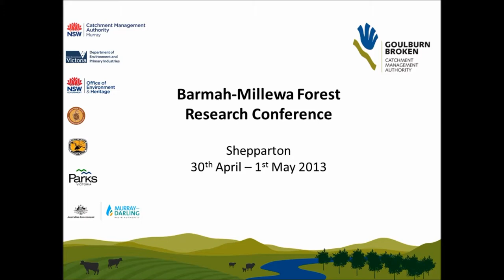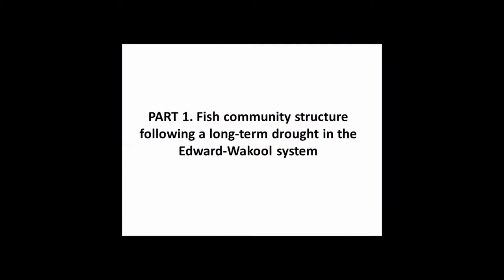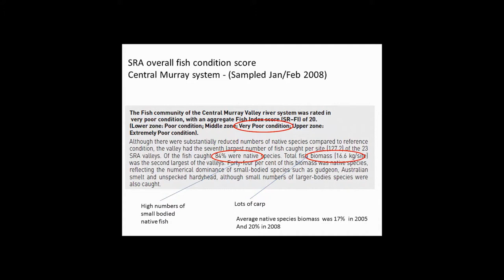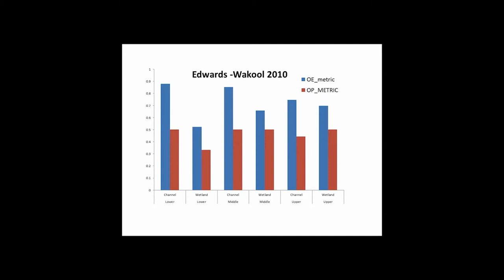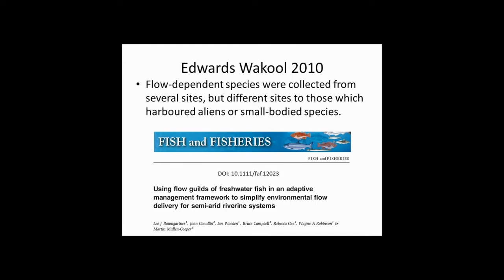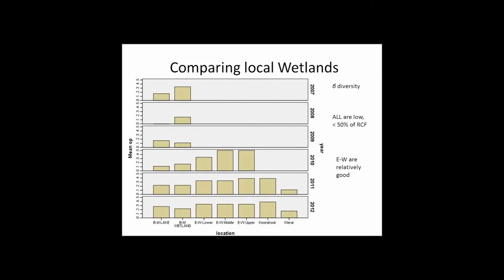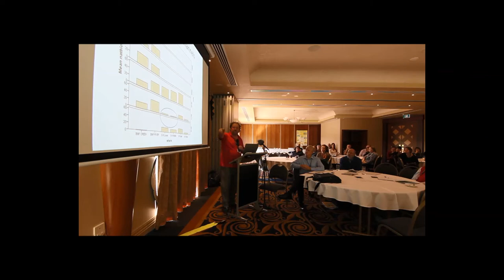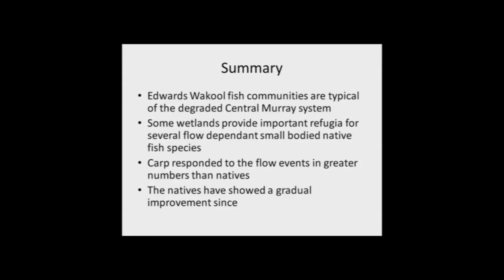BMFRC - 2.3.4 - Downstream considerations results (Wayne Robinson CSU)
Considering social-ecological issues downstream of Barmah-Millewa Forest.